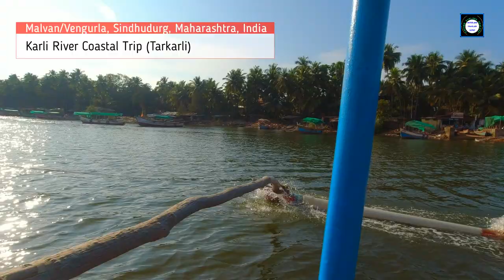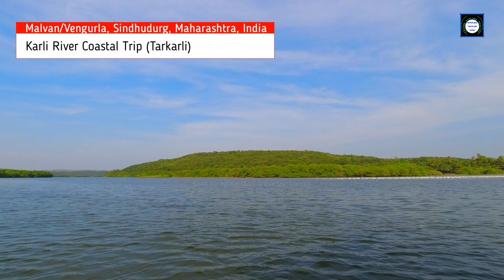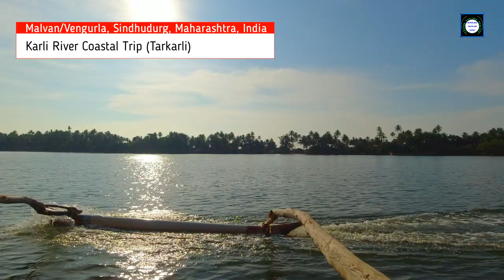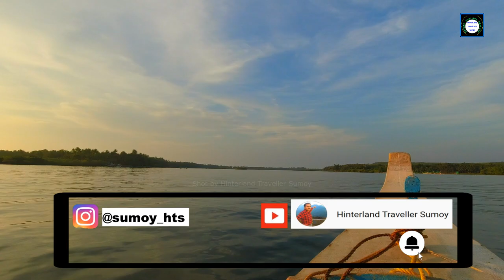EP-20: Amazing Karli River Trip (Tarkarli Konkan): Bhogwe Beach,Devbag Beach,Malvan Vengurla Tourism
In this travel vlog, I have endeavored to capture the essence of Tarkarli and Malvan's most enchanting tourist places. From the exhilarating Karli river boat ride to the idyllic beaches of Bhogwe and Devbag, and the captivating beauty of Tsunami island and Crocodile point, this journey promises to leave you spellbound.

Our adventure begins with an exhilarating Karli river boat ride, a must-try experience for every traveller visiting Tarkarli. As we cruise along the Karli river, you'll be treated to breathtaking views of the lush greenery that adorns its banks. The soothing sound of the gentle waves and the cool breeze caressing your face will transport you to a state of pure bliss. This unforgettable journey offers a unique perspective of the enchanting Konkan coastal region, leaving you with memories that will last a lifetime.

Our exploration continues as we uncover the treasures of Malvan and Vengurla talukas. Known for their rich bio-diversity and picturesque beaches Malvan is a true paradise for both vacationers and adventure enthusiasts alike.

No trip to Tarkarli and Malvan would be complete without a visit to the captivating Tsunami island in Malvan near Tarkarli on Karli river. Situated amidst the azure waters of the Serene Karli River, this picturesque island boasts some of the best thrilling water sports. Based on the timings of the tides tourists venture out for different water sports here.

Our next stop is Bhogwe beach, a serene and untouched stretch of coastline that will leave you awe-inspired. Feel the warm sand beneath your feet as you stroll along the shore, immersing yourself in the tranquility of this hidden gem.

On the way to Bhogwe beach coming under Vengurla Taluka of Sindhudurg district, we make our way to Crocodile point, where the majestic Konkan hills form the shape of a crocodile. This awe-inspiring sight is a testament to the natural wonders that adorn this region. Marvel at the stunning vistas that surround you as you bask in the serenity of this unique landscape.

Next, we venture to Devbag beach, another jewel in the crown of Malvan. Surrounded by lush greenery and dotted with swaying palm trees, Devbag beach offers a tranquil haven for those seeking solace amidst nature's embrace. Feel the gentle caress of the waves as you take a leisurely walk along the shoreline, or simply unwind with a book while soaking up the sun's golden rays.

Throughout this Karli river coastal boat trip the scenic beauty along the banks of Karli river cutting across the beautiful Malvan and Vengurla tourist places in Maharashtra Konkan Coastal region will leave a lifetime memory to cherish for.

Whether you are looking for family vacation, solo trip or weekend travel from Pune, Mumbai, Goa or any other places from across India, your Tarkarli travel guide will remain incomplete without this Karli River boat Konkan trip.

Also if you feel comfortable then you may consider donating here which will help me to cover up some of my travel expenses:

00:00 Intro - Karli River Boat Ride | Malvan-Vengurla Sindhudurg Tourist Places
00:43 Tarkarli Bandar (Port) in Malvan Tourist Places
01:20 Things to do in Malvan - Tarkarli Places to Visit
02:50 Amazing Konkan Coastal  Trip
04:10 Tsunami Island Malvan | Tsunami Island Water Sports in Devbagh
05:14 Konkan Coastal Boat Ride
05:32 Crocodile Point Tarkarli
06:25 Devbagh Sangam - Karli River meeting Arabian Sea | Konkan Trip
07:10 Bhogwe Beach Vengurla | Kokan Beaches
07:50 Beautiful Maharashtra Konkan Coastal Region
08:50 Devbag Beach Malvan
09:50 Water/Adventure Sports at Tarkarli Devbag Beach Malvan
10:50 Return Ride | Sunset at Tarkarli
12:05 Outro - Indian Travel Vlogger